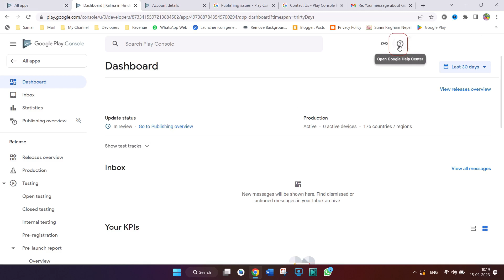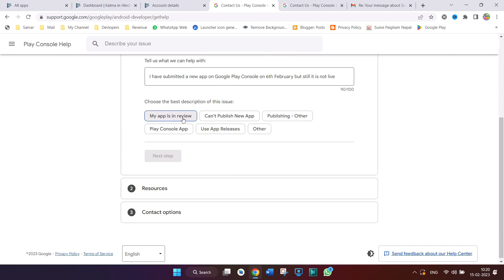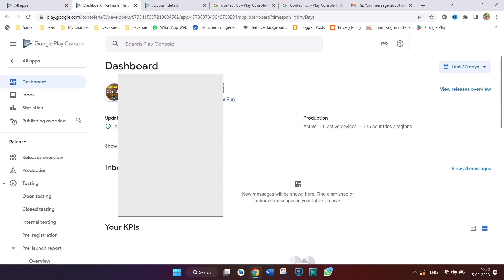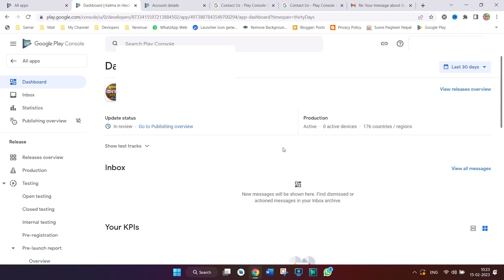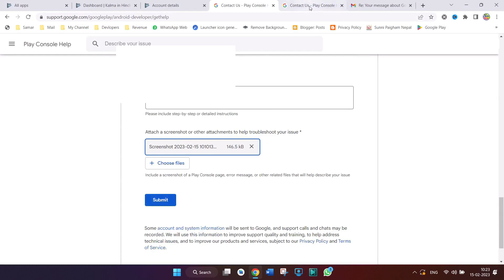SOLUTION: Why is my app pending for so long? App pending publication problem solved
SOLUTION: Why is my app pending for so long?

Queries Solved:
How long does pending publication take Google Play?
Why is Google Play pending for so long?
Why is my app pending for so long?
How long does it take to publish on Google Play console?
How long does the publication process take?
Why do publishers take so long?
What are the stages of publication?
How long does it take to review a publication?
Why does journal review take so long?
Is it hard to get a publication?
What is the publication review process?
How can I get Publications fast?
How can I get published easily?

App pending publication long time google play console l Update in review google play console

Hello Friends !
Samar Info Tech

ooooooooooooooooo
ooooooooooooooooo

Copyright Declaimer:
Note:
ooooooooooooooooo